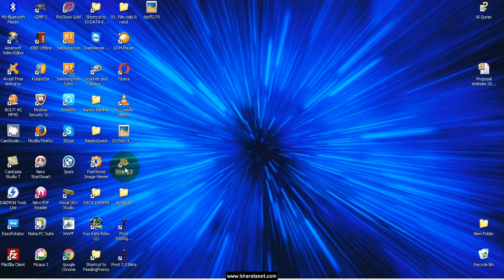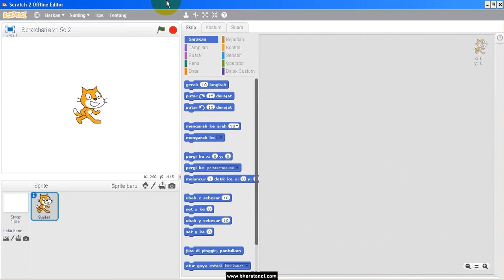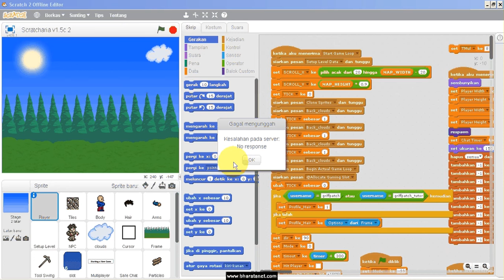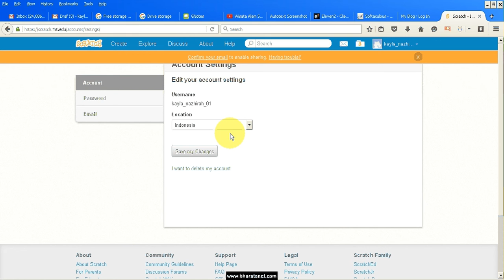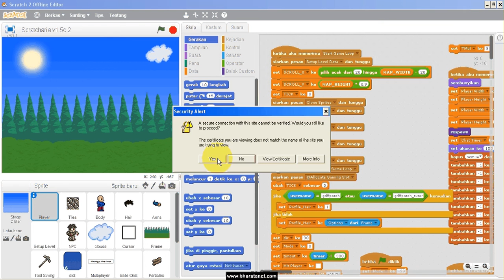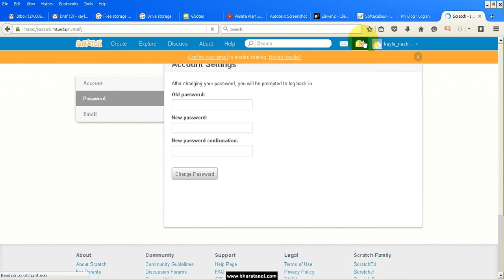003 mengunggah karya ke scratch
cara mengunggah karya ke scratch